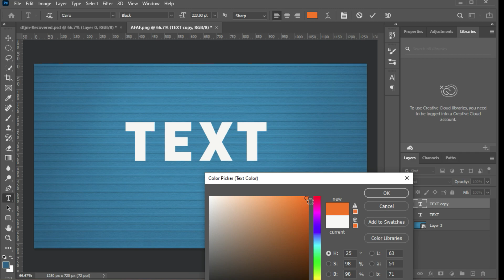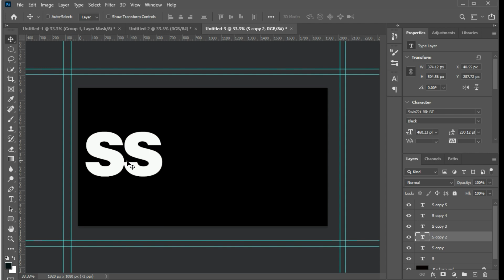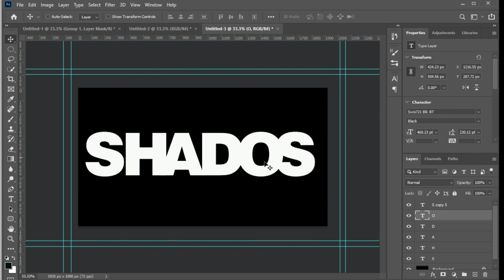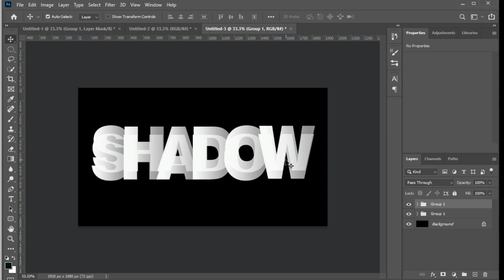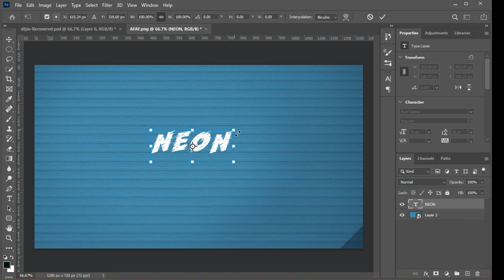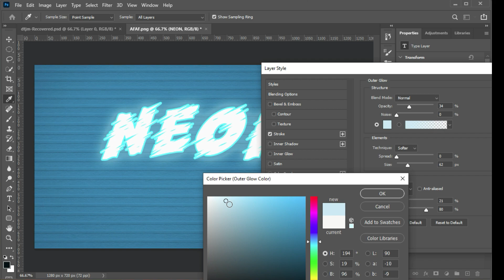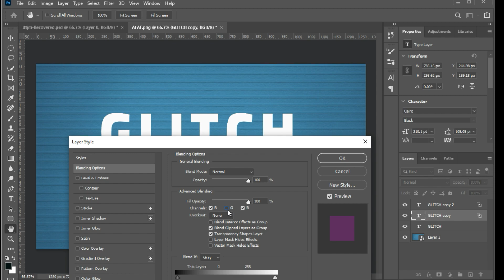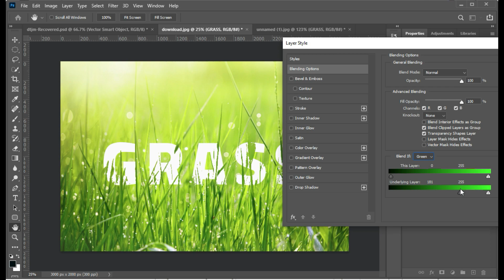photoshop text effects | photoshop text effects tutorials step by step for beginners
photoshop text effects tutorials step by step for beginners
 famous texte effect in fotoshop

00:00   intro
00:00  3D effect
00:00  shadow effect
00:00   neon effect
00:00   clitch effect
00:00   grass effect
text effect photoshop PSD